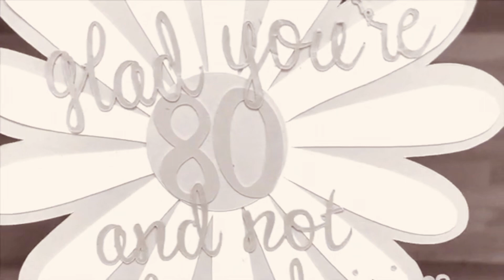My Love Of Dome Shaped Homes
In Today’s video, I will revisit my unique homes series, my love of dome shaped homes,